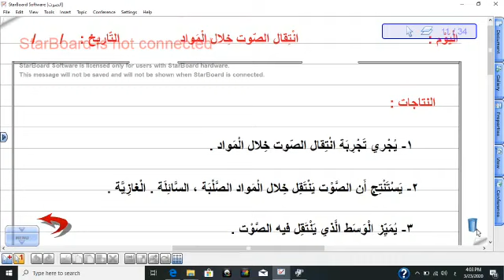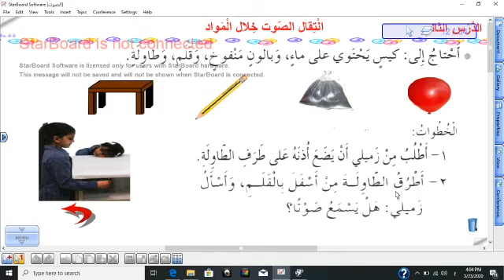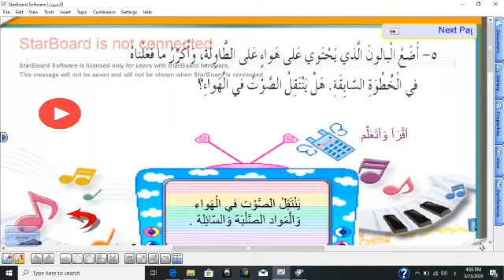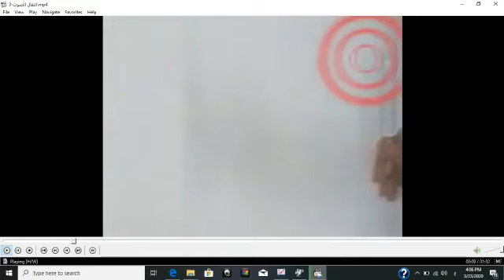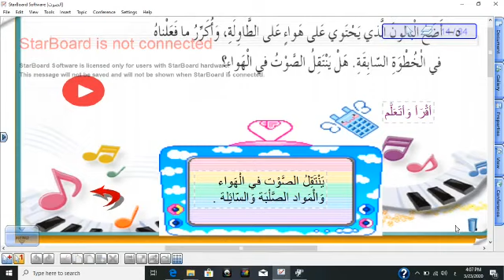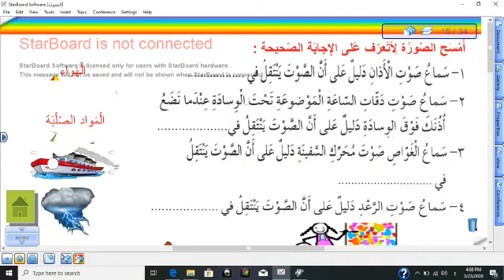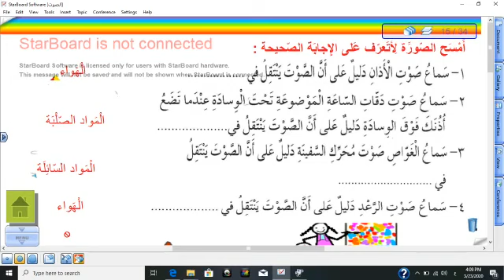الصف الثاني / انتقال الصوت خلال المواد. علوم.- المعلمه ياسمين